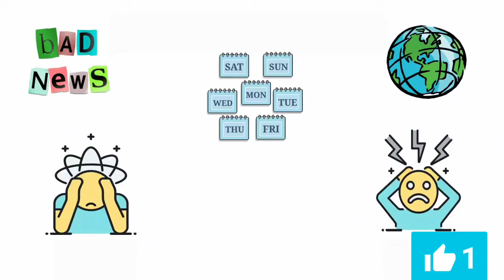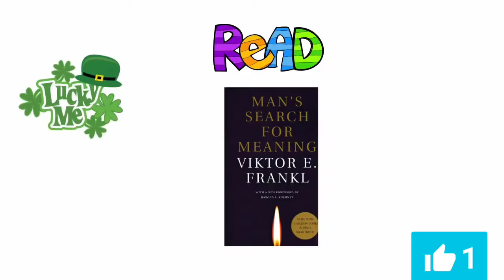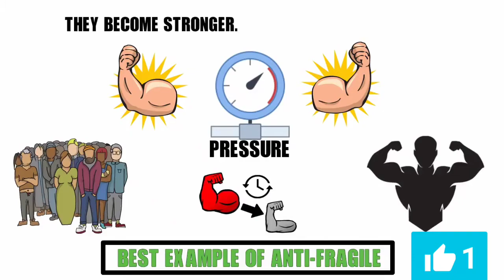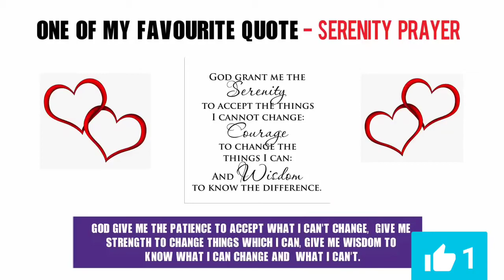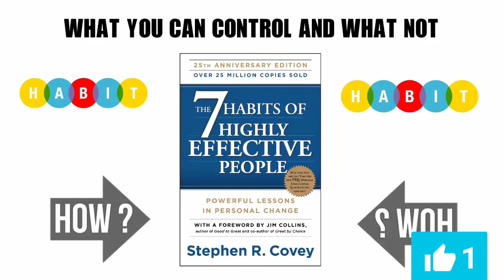5 Books You Must Read Before You Die l Life Changing Books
5 Books You Must Read Before You Die l Life Changing Books

This video presents five must read books which everyone should read before they die, no matter which walk of life they’re from, be it a student, a working professional, an entrepreneur, or someone in need of some inspiration. This motivational video in Hindi tells us about 5 books which are capable of changing your life. Incorporate this learning in your life to succeed in all aspects be it career, relationships or studies. With this, I want to spread message of faith, hope, patience and positive thinking to every possible person because this world is full of tensions, negative thoughts, stress and depression. This inspirational video is presented by India's leading motivational speaker Himeesh Madaan who has a mission to motivate and empower Indians through motivational and inspirational videos in Hindi.

A good book is one you can't put down—but a life-changing book is one that resonates with your soul and expands your consciousness, forever shifting your perspective. From igniting careers and wellness journeys to transforming mental patterns and helping to overcome obstacles.
Ali Ahmad Awan is a Pakistani Motivational Speaker and an avid reader of Psychology. Ali Ahmad Awan is considered one of the young Motivational Speaker of Pakistan.